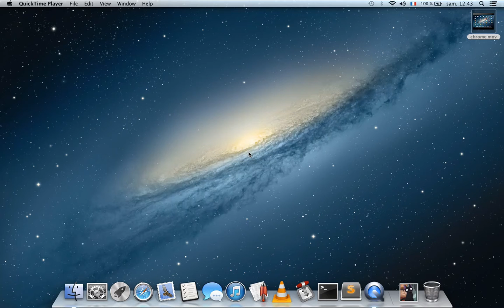Chrome under OS X in 16 seconds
Quite frightening.